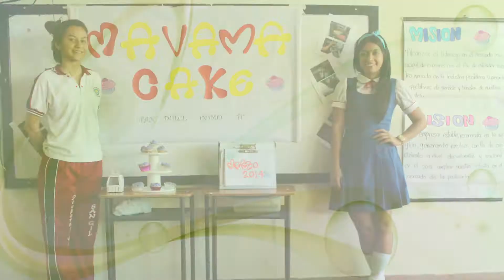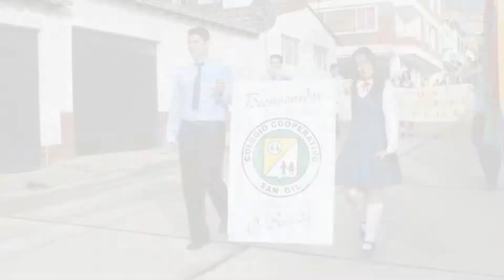Celebración 46 años colegio cooperativo San Gil- Santander.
Cumplir 46 años exige una celebración por todo lo alto, El Colegio Cooperativo para esta oportunidad celebró esta fecha invitando a los estudiantes de los colegios de la ciudad, quienes hicieron un recorrido por las instalaciones del colegio y disfrutaron de actividades variadas.  En esta oportunidad la Fundación Coomuldesa fue protagonista en la celebración, estudiantes del Instituto Coomuldesa "Marco Fidel Reyes Afanador", apoyaron la celebración.  Vea en este resumen audiovisual la evidencia de lo acontecido, momentos inolvidables que reflejan el trabajo y la responsabilidad con que el colegio educa a sus estudiantes y el apoyo que recibe de una cooperativa hermana... Coomuldesa.